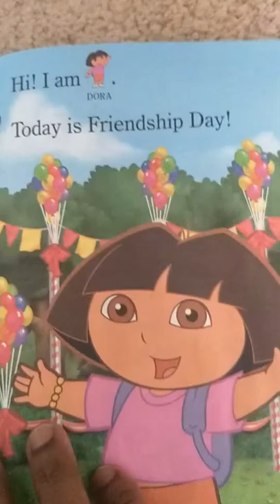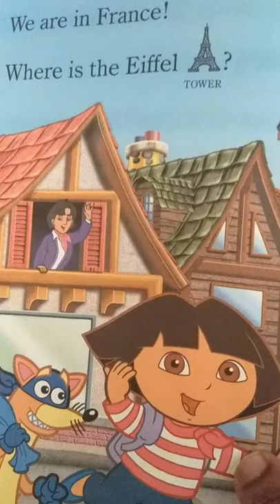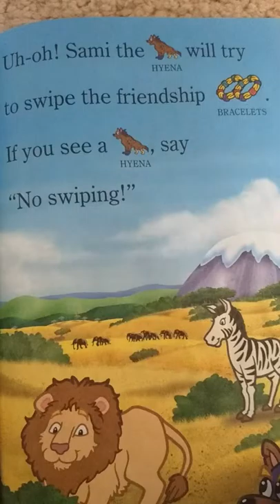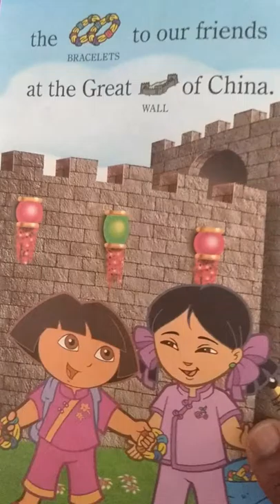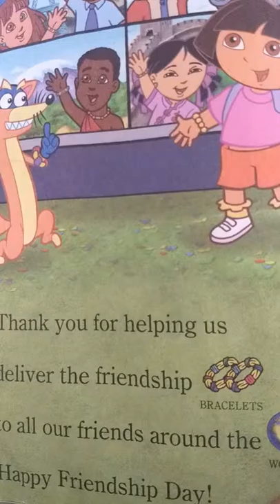Dora The Explorer: Around the World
Adapted by Suzanne D Nimm and illustrated by Ron Zalme